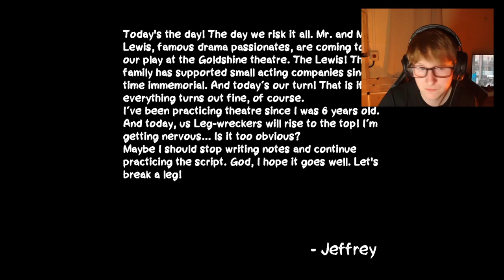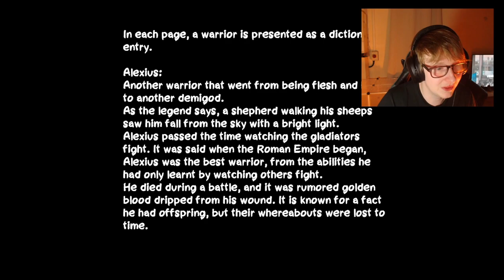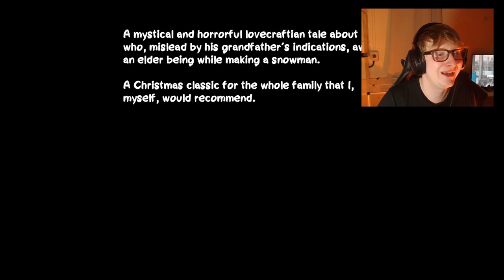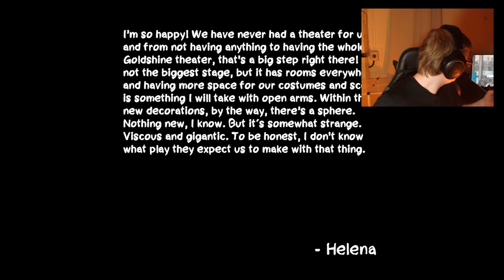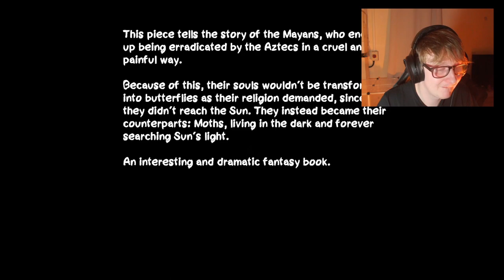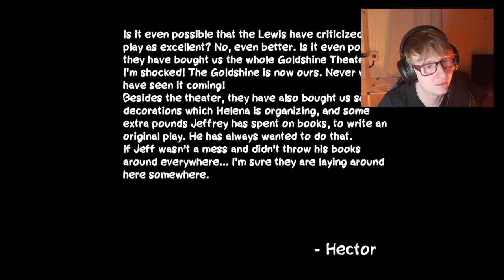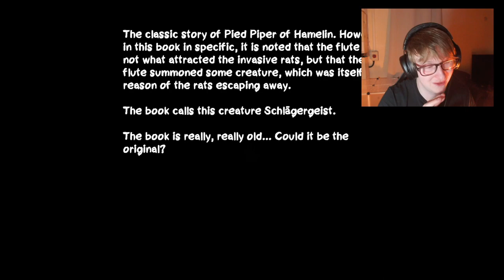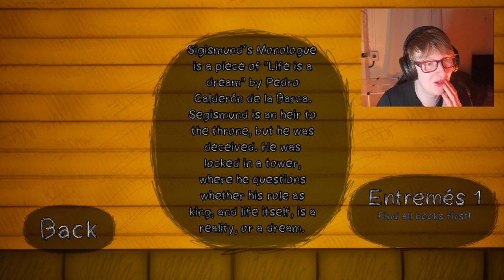After The Curtain Calls